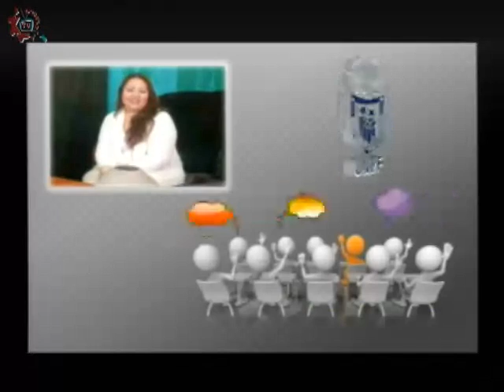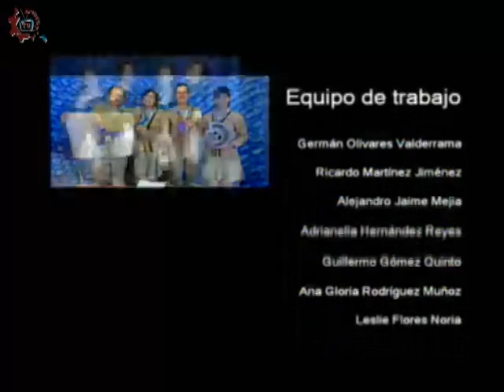20170517-CE1617/Papás participando/El papel del profesor en la formación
Papás participando. El papel del profesor en la formación. Invitada: Mtra. Irma Cerda. Conduce: Leopoldo Brito. Fecha de emisión: 17 de mayo 2017. Este y otros programas los puedes ver